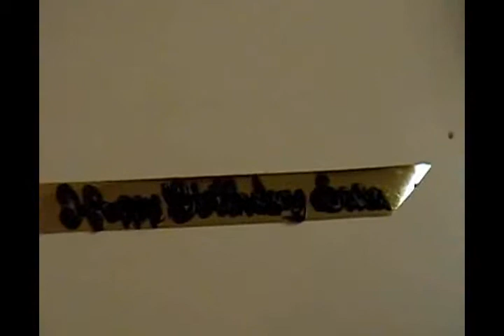Sarah Always The Star 2004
Sarah Always The Star 2004 Visits America